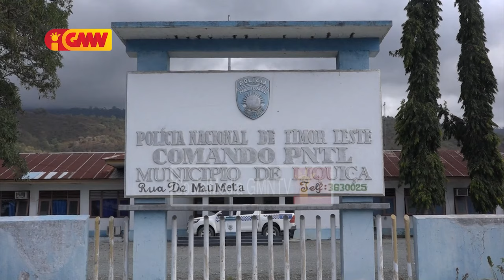PNTL Priende Sigaru Surya Slop 40 Iha Merkadu Likisa Tanba Konsidera Kontra Bandu